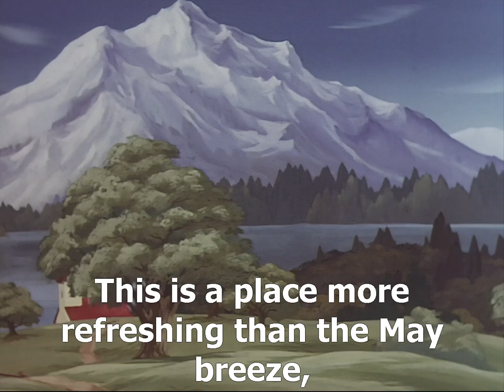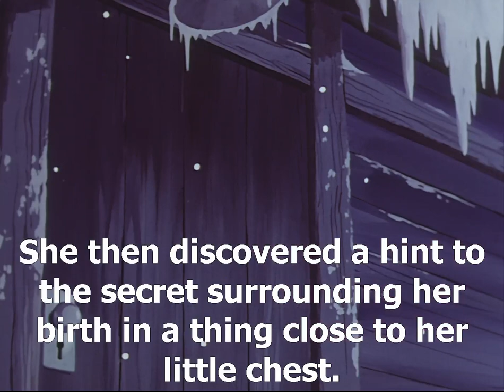Yuki's Sun (Yuki no Taiyo) - Pilot Hayao Miyazaki